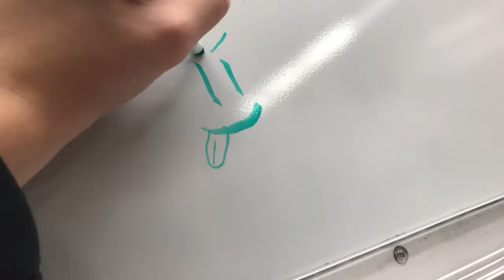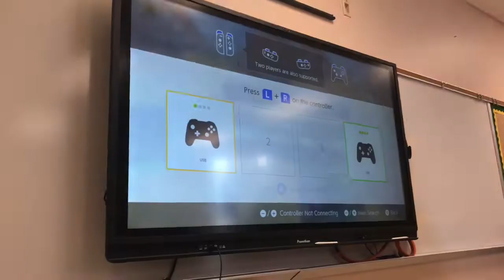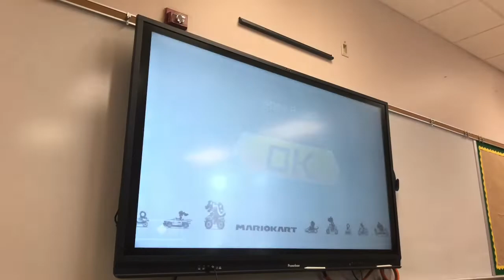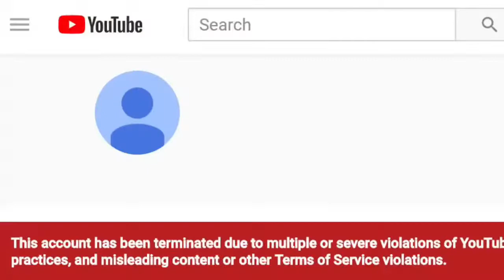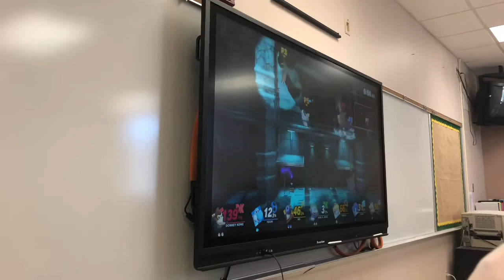Last Day Of School Vlog #1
Since you found this, you are cool. Have a great day!